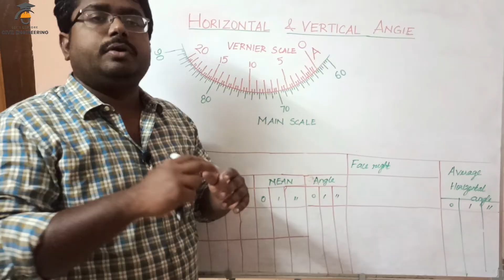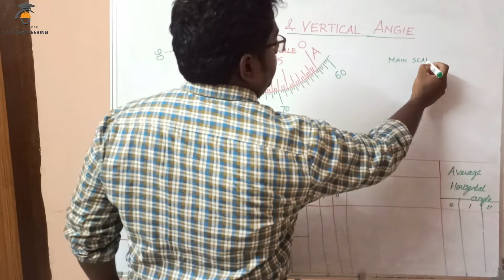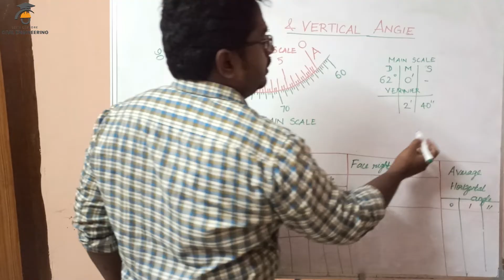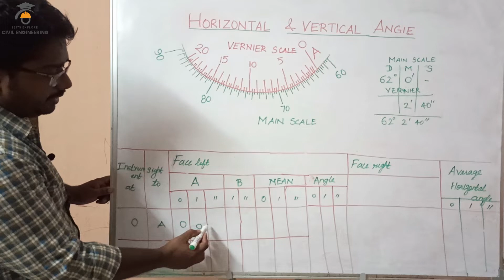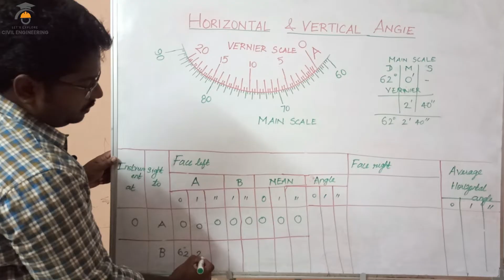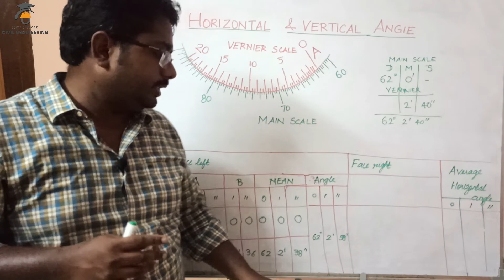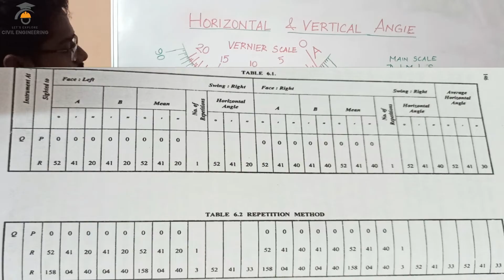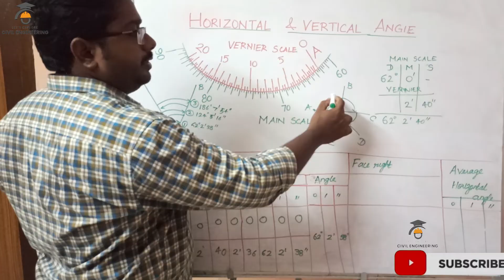Horizontal & Vertical Angle reading in Theodolite | Method of repetition and Reiteration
Crack TNPSC Field Surveyor Draughtsman 2022 Exam at just Rs.799/Month. Click link or Join Button.

The reading for Horizontal and Vertical angle are   explained in Tamil. Method of repetition and reiteration are illustrated.

Dear friends this is my new Youtube channel for kids "Karkai Nandru கற்கை நன்று"..